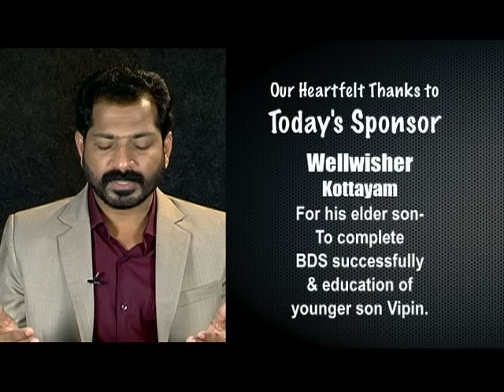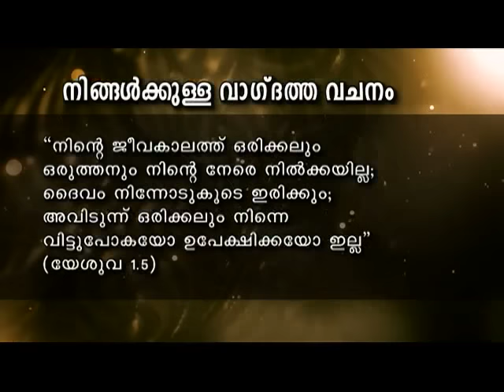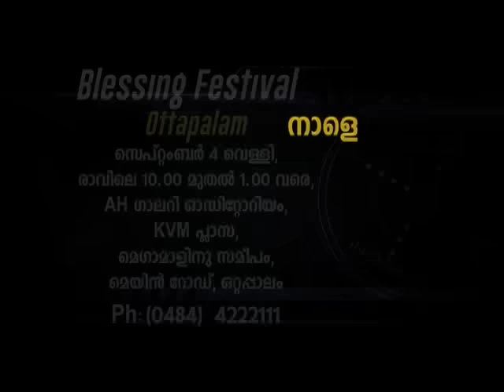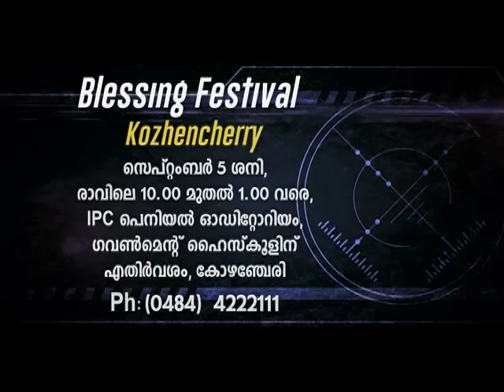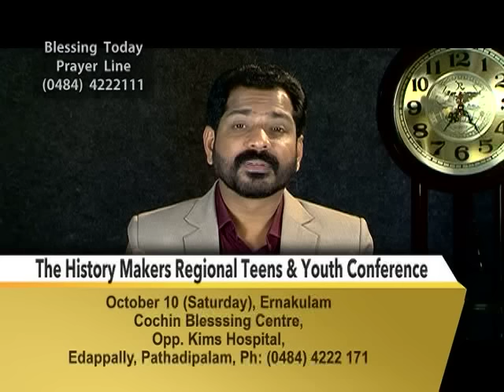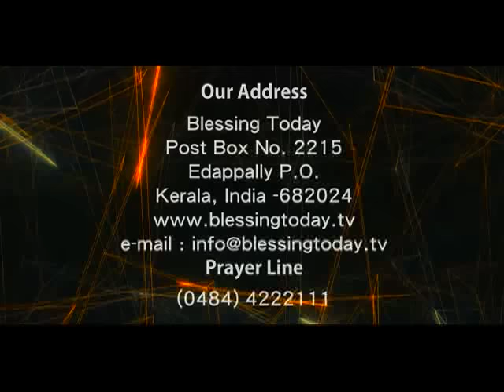Blessing Today 1194 (03 Sep 2015) l Raiding The Kingdom Of Heaven, Part - 2